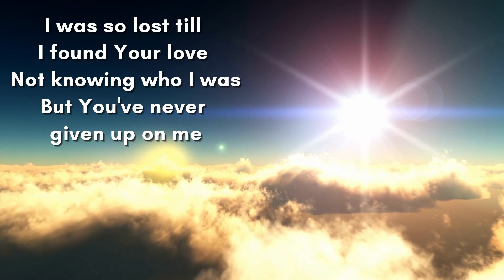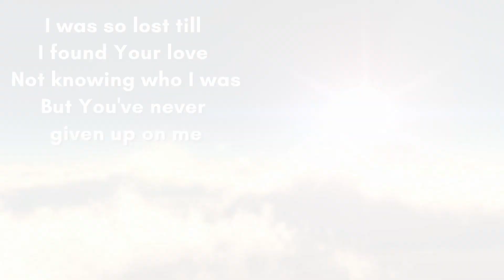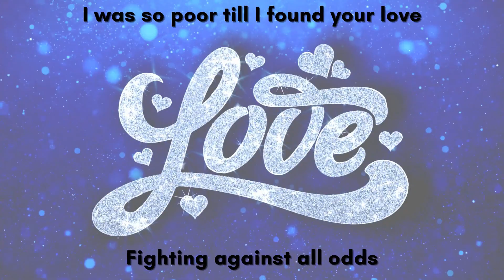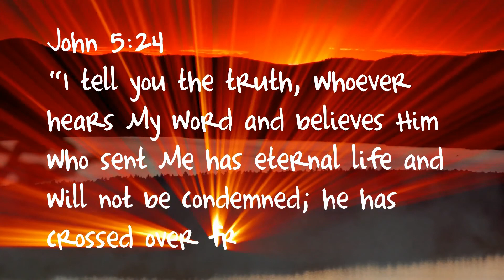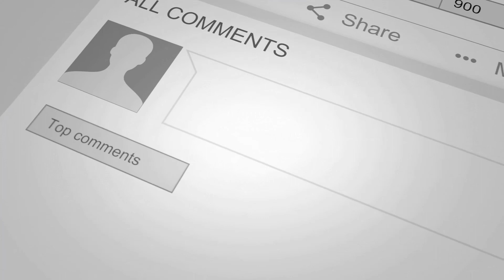Perfect - Cover Song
Mother, Daughter Cover song: Perfect by Suzanne and Richst

Richst’s Song of Testimony

Words to Music borrowed from If Ed Sheeran's "Perfect" were a Christian song by Beckah Shae (feat. Damien Horne)

This song is for entertainment and relaxation purposes only.